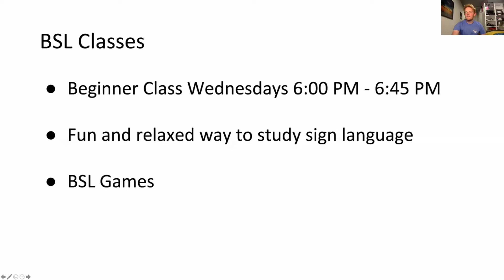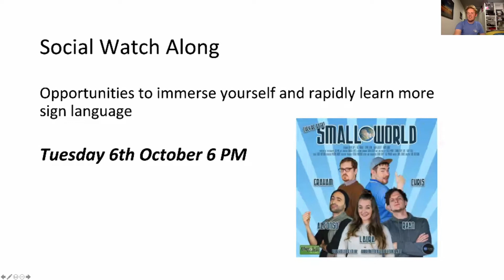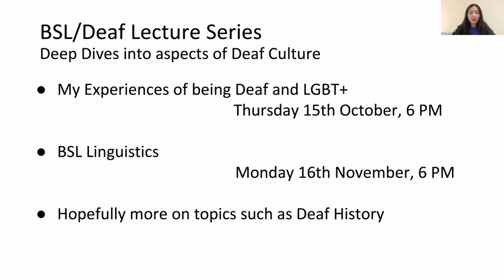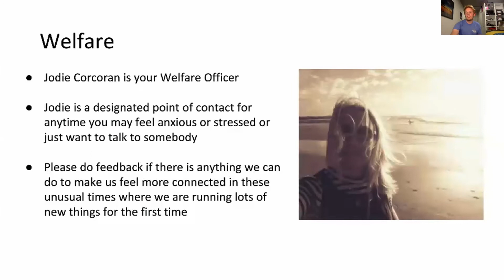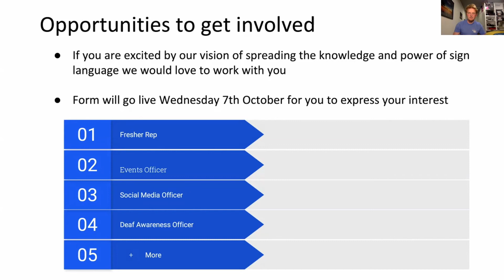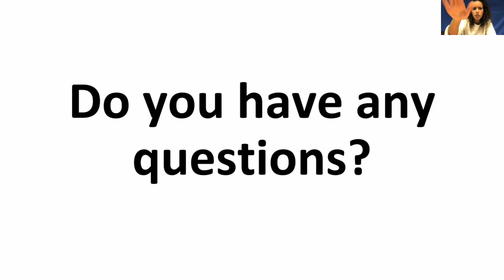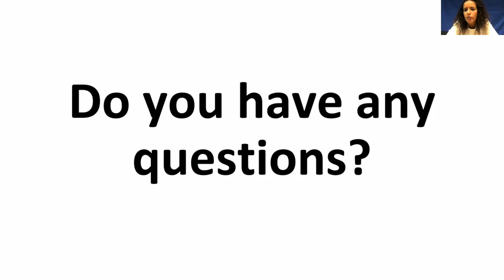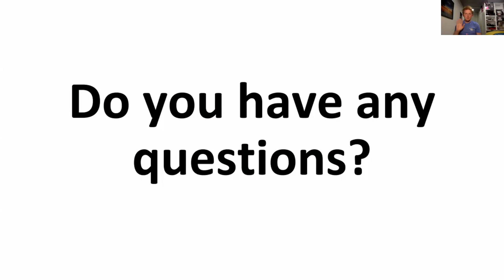SLS SOCIETY KEY INFO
If you are even just a little bit curious about Sign Language, we're the Society for you!

Learning BSL is fun, useful and gives access to a whole new community and culture you may otherwise not be able to communicate with. Understanding BSL is a valuable skill to have in the workplace when interacting with others, allowing you to stand out in a competitive job marketplace.

Alongside lessons, we also organise brilliant socials and lectures bringing you the latest insights from research into Sign Language and being d/Deaf.

So join up, get involved and stand out!